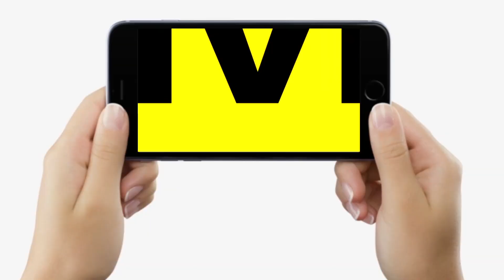BJP ने CM Nitish–Tejashwi की बढ़ाई टेंशन, कहा- जल्दी कीजिए ये काम नहीं तो राज्यपाल से करेंगे शिकायत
BJP ने CM Nitish–Tejashwi की बढ़ाई टेंशन, कहा- जल्दी कीजिए ये काम नहीं तो राज्यपाल से करेंगे शिकायत... | Bihar News | LiveCities